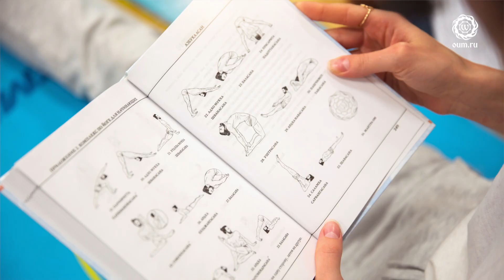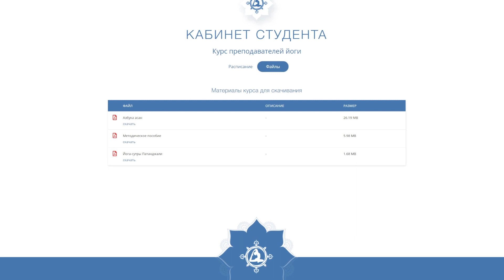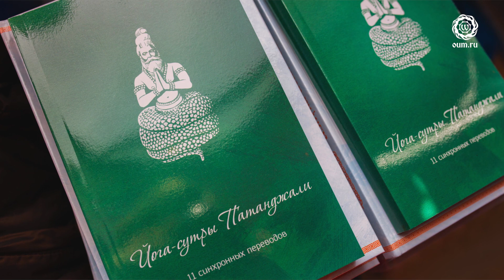Обращение к студентам онлайн-курса преподавателей йоги. Андрей Верба и другие преподаватели oum.ru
Друзья, мы решили поделиться с вами видеозаписью, сделанной для студентов интенсивного онлайн-курса. Преподавательские курсы – особенное мероприятие нашего клуба, и мы всегда ждём встречи с кармическими друзьями – будущими преподавателями йоги. В этом видеообращении Андрей Верба и другие преподаватели oum.ru рассказывают о своем участии в программе курса и оставляют пожелания студентам. Возможно, это видео вдохновит вас и побудит присоединиться к обучению и стать частью команды.